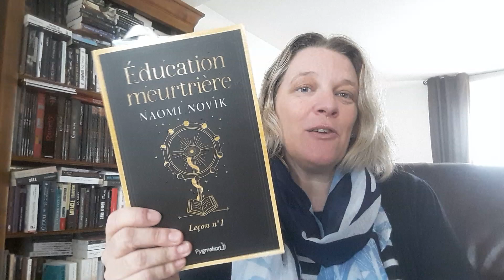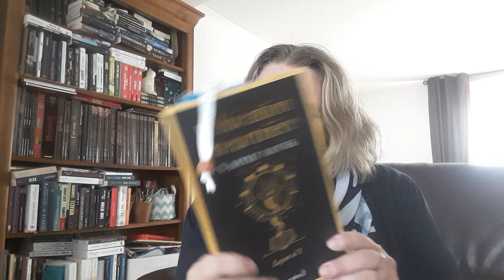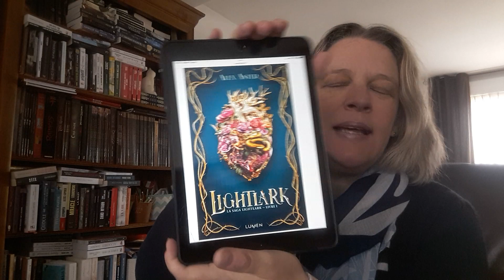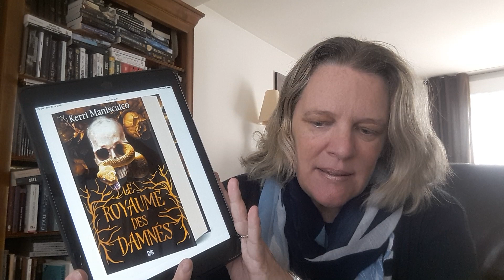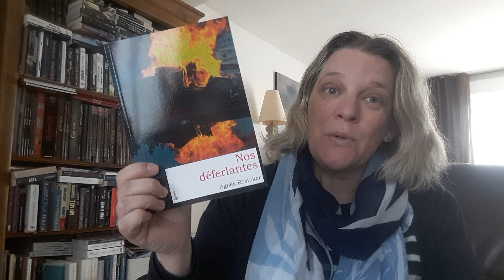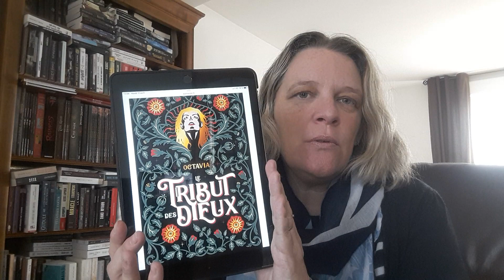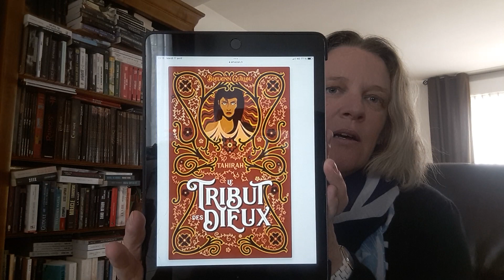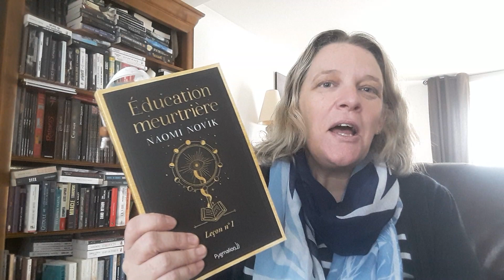Ma PAL pour le tarotbookschallenge🃏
🙂 Hello,

Présentation de ma PAL pour le tarotbookschallenge organisé par @livromancienne .

LIVRES CITES :

LE FOU : L'EDUCATION MEURTRIERE de Naomi Novik aux éditions Pygmalion

LE MAGICIEN : LIGHTLARK de Alex Aster aux éditions Lumen

LA GRANDE PRETRESSE : LE ROYAUME DES DAMNES de Kerri Maniscalco aux éditions De Saxus

LE HIEROPHANTE : LE CHAOS DANS NOS VEINES de Cécile Cabanac aux éditions Fleuve Noir

LES AMOUREUX : FABLE T.2 : LA MER SANS NOM d'Adrienne Young aux éditions Rageot

LE CHARIOT : NOS DEFERLANTES de Agnès Rostoker aux éditions de L'Atlante

LA ROUE DE LA FORTUNE : LE TRIBUT DES DIEUX T.1 : OCTAVIA de Bleuenn Guillou aux éditions Hachette

LA MORT : BELLE MORTE de Bella Higgin aux éditions Hachette

LE DIABLE : SORCIERES D'OR de Ciannon Smart aux éditions De Saxus

LE MONDE : LE TRIBUT DES DIEUX T.2 : Tahirah de Bleuenn Guillou aux éditions Hachette